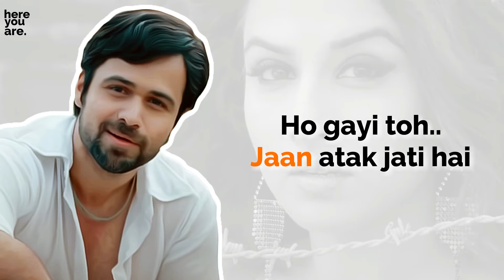Emraan Hashmi Dialogue || The Dirty Picture || WhatsApp Status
Aurat jo hai na..
Rainbow ki tarah hoti hai
Jitne rang, utne roop

Kisi ko chadti hai lottery ki tarah,
lag gayi toh kismat khul jati hai

kisi ko hoti hai mohabbat ki tarah,
ho gayi toh jaan atak jati hai

Mujhe toh chadi zeher ki tarah,
ki ab paani bhi peeta hoon na..
toh aag lag jaati hai..🔥

I hope you liked the video.. if you did, then please